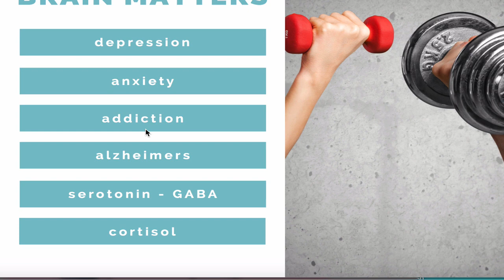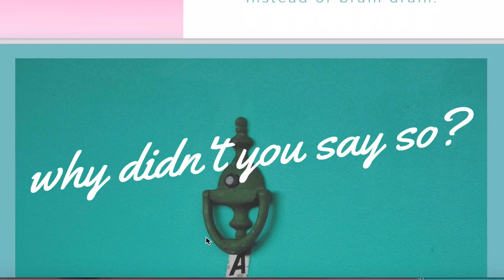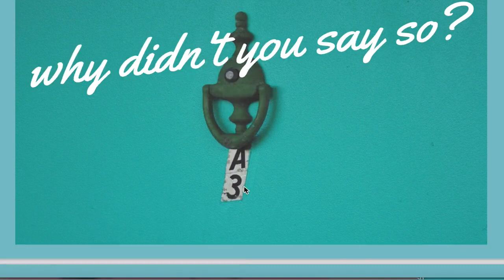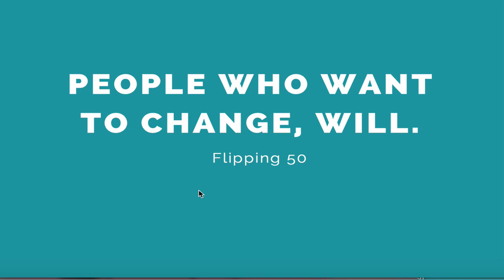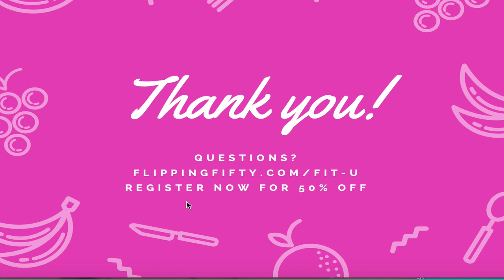Metabolism Myth Busting for Women Over 50 | You Can Lose Weight without Dieting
This 45 minute video I'm sharing with you was created 3 years ago. I'm now 56, and have helped thousands more women, read and researched dozens more studies confirming (and updating) everything inside.
Right now during COVID there are additional factors playing on you potentially. A different source or sources of stress, too much easy access to the pantry, and a reduced need to move as we commute or navigate our homes instead of businesses. We're doing less shopping, less traveling.
Yet, you may be doing more walking, more consciously cooking and have an opportunity to do so, if you knew what was true and what is not.
Metabolism in menopause is definitely tied to exercise, AND ... several things unique to the type and timing of exercise combined with dietary changes, and lifestyle habits can make your fitness either so much easier or so much harder.
Watch this 45 minute support - it's a master class that will give you some ideas about how it all ties together and your hormone changes at midlife and old beliefs may cause you to make metabolism mistakes.
If you want to take a next step there is also a short term offer during this last of May and start of June 2020.